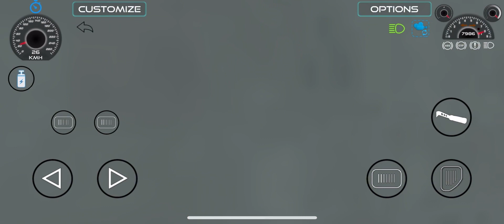Fun with fortunar